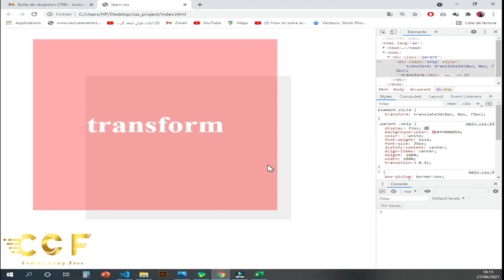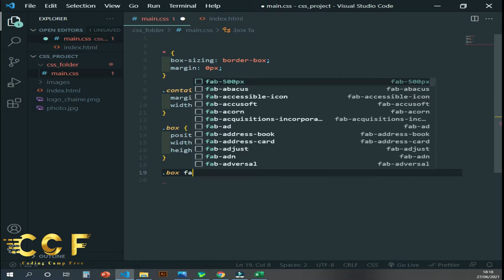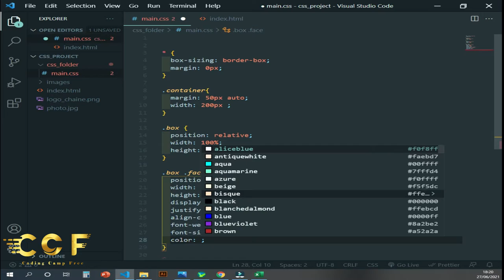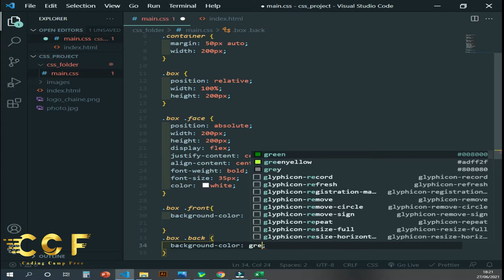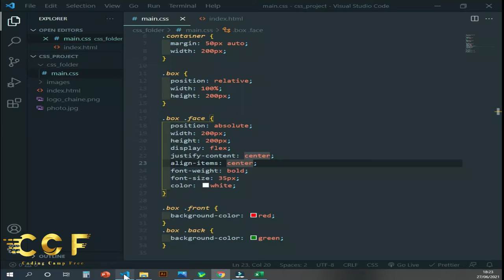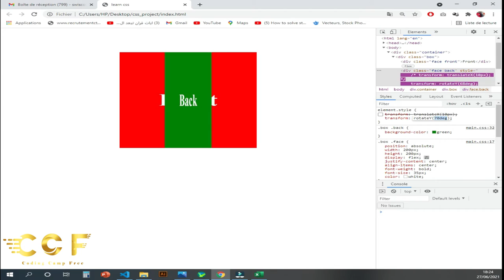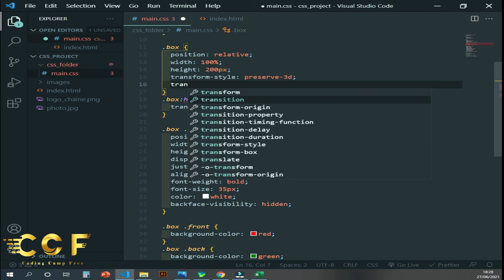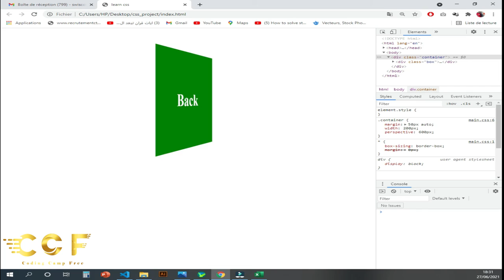CSS #73 3D Transform - Backface Visibility And Flip Product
In this video we create  a simple animated flip product and Move your mouse over the boxes below to see the effec with annimation 3D.